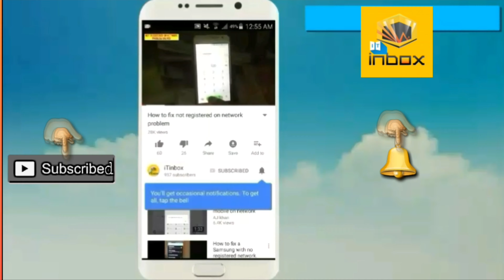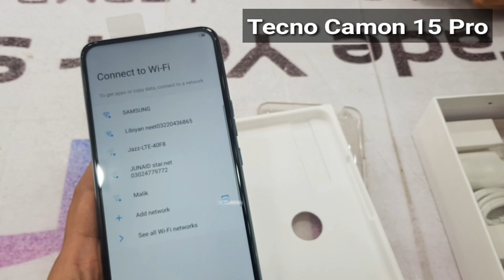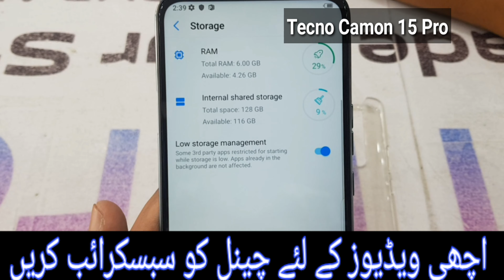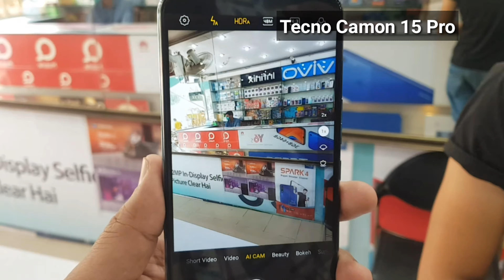Tecno Camon 15 Pro unboxing & Review |30,000 Rs| iTinbox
in this video, i will show you tecno camon 15 pro unboxing...